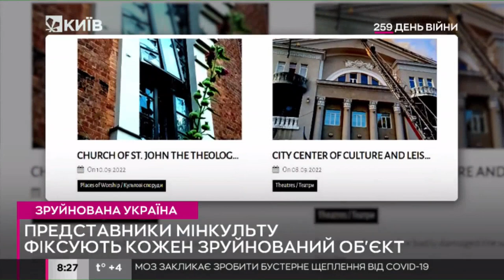В Україні зруйновано або пошкоджено 500 об’єктів культурної спадщини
В Україні вже 500 об'єктів культурної спадщини зазнали пошкоджень або були повністю зруйновані внаслідок війни.